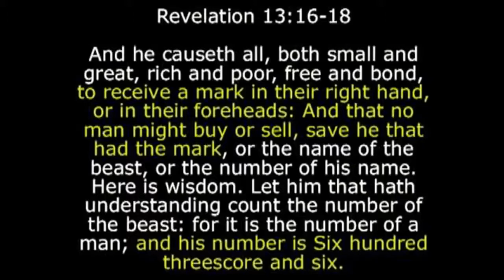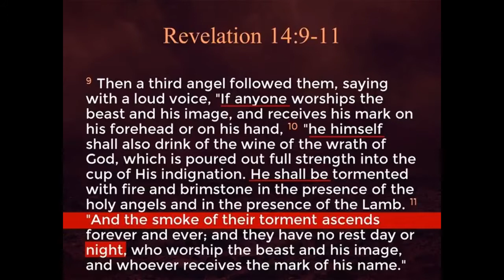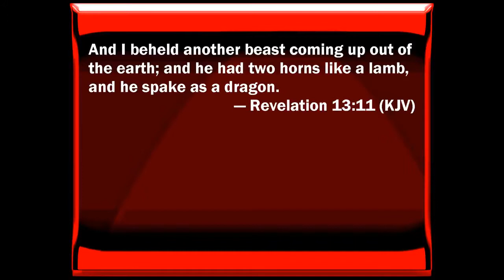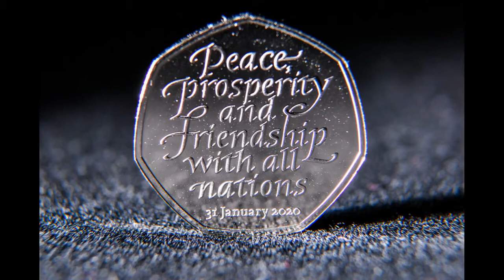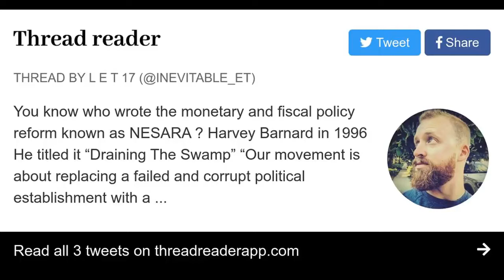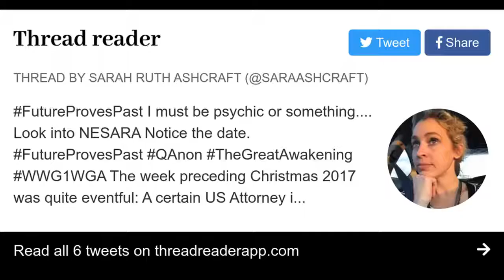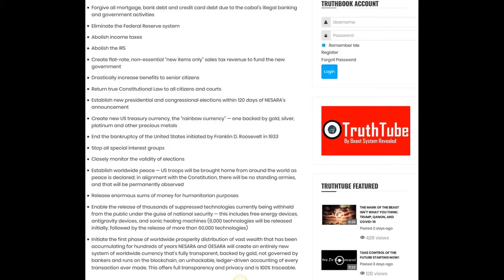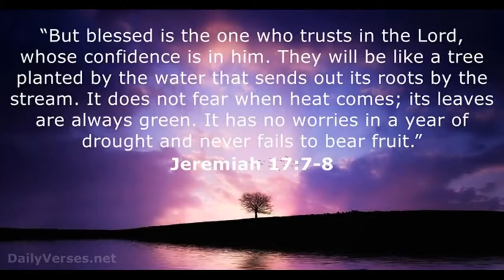the 2 beast systems of revelation. we are in the transition RIGHT NOW